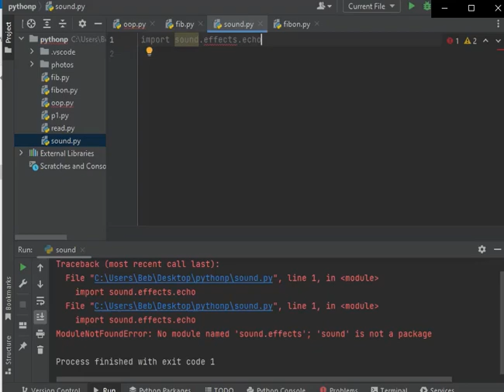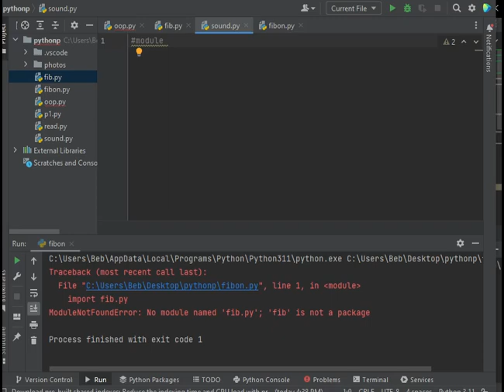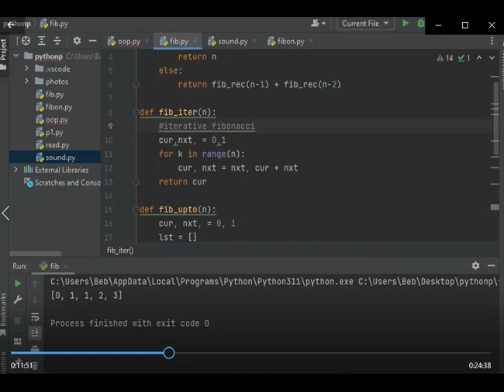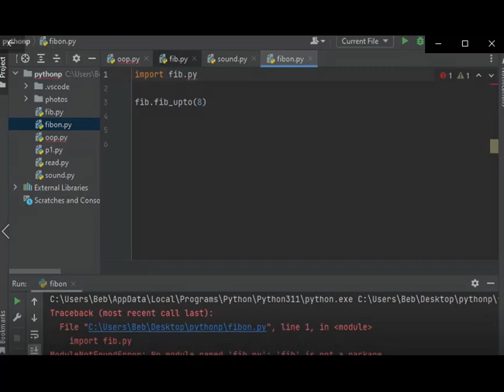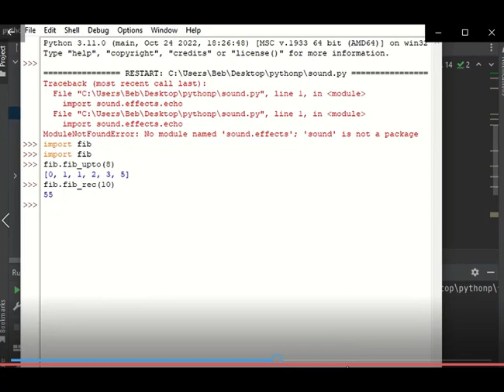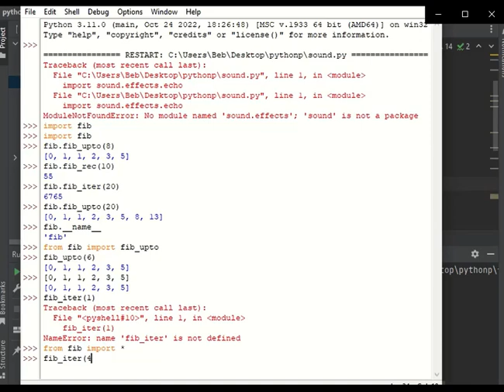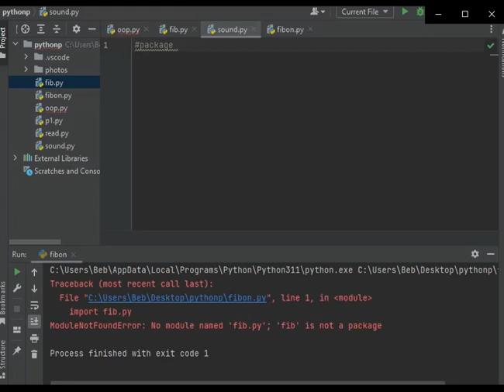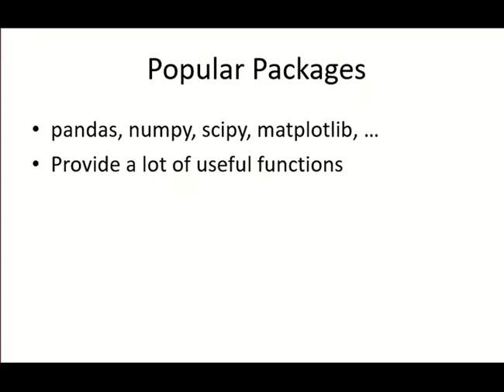Python part 4 || introduction to python || programming language|| Amharic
Python is a popular general-purpose programming language. It is used in machine learning, web development, desktop applications, and many other fields. Fortunately for beginners, Python has a simple, easy-to-use syntax. This makes Python a great language to learn for beginners.